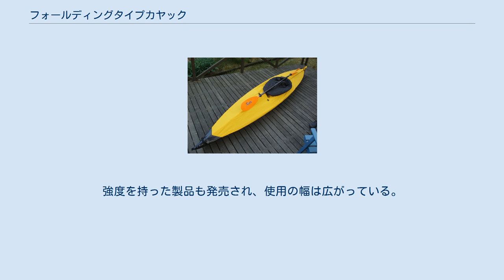フォールディングタイプカヤック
フォールディングタイプカヤックもしくはフォールディング・カヤックは、分解可能な組み立て式のカヤックのこと。
 1907年にドイツのクレッパー社によって世界で初めて製品化されたファルトボートが有名で、フォールディングカヤックのことをファルトボートと呼ぶ人も多い。
日本では1980年代にアウトドアブームや野田知佑の影響、カヤックを保管するのが困難な日本の住宅事情とあいまって普及した。
 船体布とフレームで構成される。
インフレータブルと呼ばれる空気注入式の船や、両方の利点を活かしたハイブリッド式の船もある。
船体のスタイル（デザイン）にはメーカーごとの個性の違いがある。
また、解体すると輪行バッグに入るくらいにまとめられるものもある。
 自動車がなくても公共交通機関で移動できるなどの利便性があり、川旅に向いている。
ただ、日本の川は川幅が狭く急流であることやダムの乱造によって水量が少ない場合が多いため、船底をこすると穴が開きやすいという欠点がある。
また、帰宅後に洗浄や乾燥などの作業が必要である。
 主に静水域や難易度の低い流水域で使用されるが、技術如何によってはある程度のグレードの高い川でも使用できる。
強度を持った製品も発売され、使用の幅は広がっている。